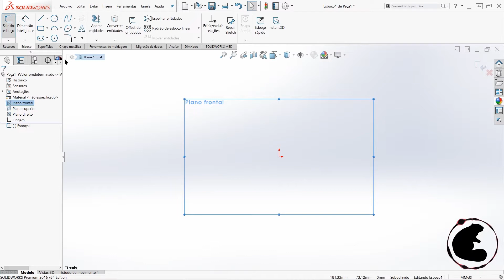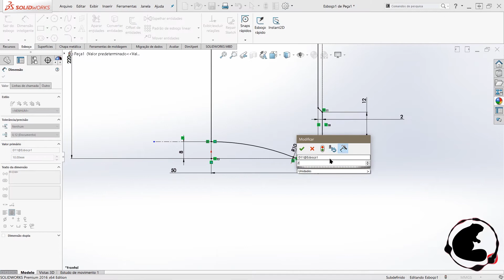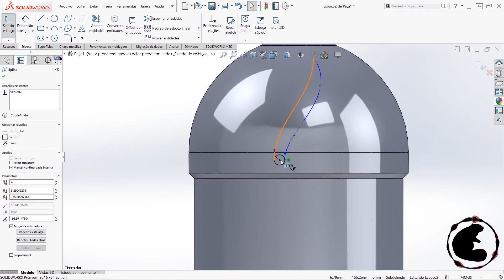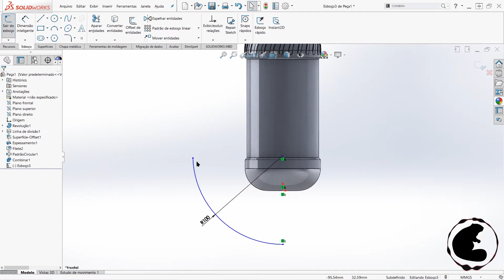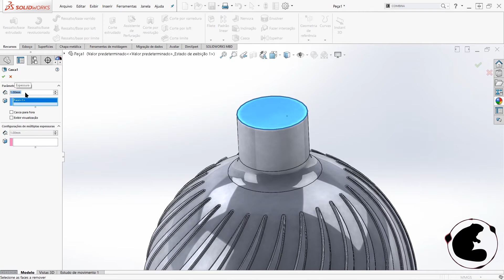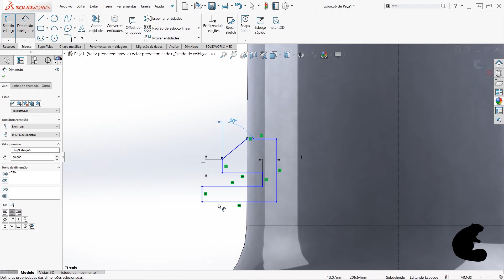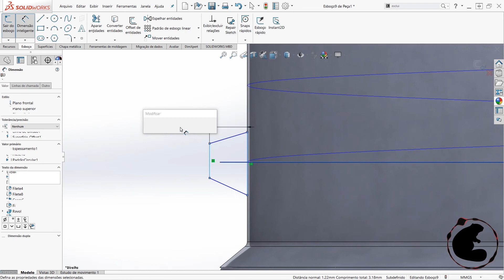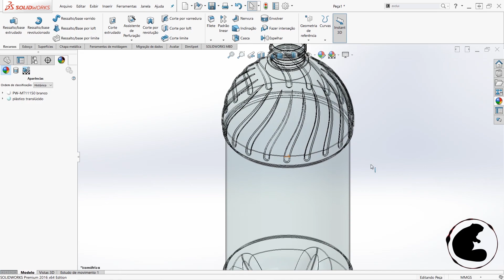Garrafa PET - Solidworks tutorial - Modelagem Completa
Olá pessoal,

Nesse video eu mostro como desenhar uma Garrafa Pet com detalhes na garrafa.
O video não possui explicação falada, apenas mostrada, então se quiser aumentar a velocidade de reprodução do video, basta clicar na engrenagem que aparece na parte inferior direita e alterar.

Os links estão no mural da página inicial do nosso canal! No canto direito superior da tela.

Se quiser o arquivo criado no Solidworks, o link da pasta com quase todos os arquivos já feitos nesse Canal está logo abaixo.

Obrigado e até mais pessoal!

CRÉDITOS
Intro do canal: